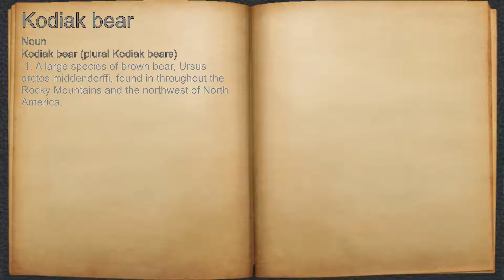What does Kodiak bear mean?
A spoken definition of Kodiak bear.

Intro Sound:
Typewriter - Tamskp